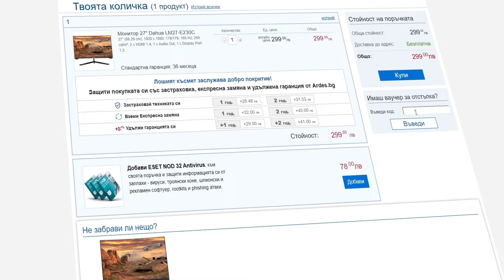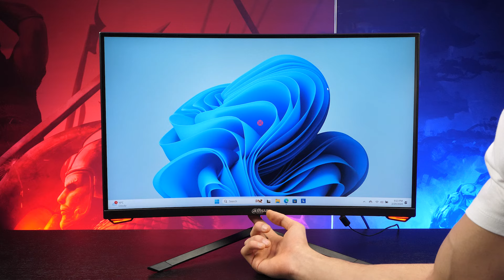ТЪНЪК МОНИТОР НА ДОБРА ЦЕНА - DAHUA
Представляван от Пакта:
⦁ За бизнес предложения и колаборации: